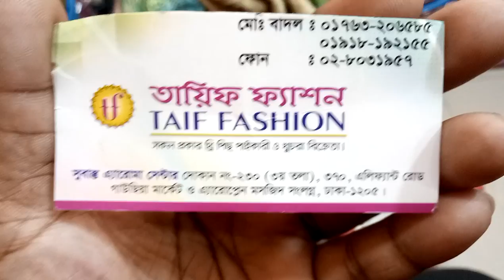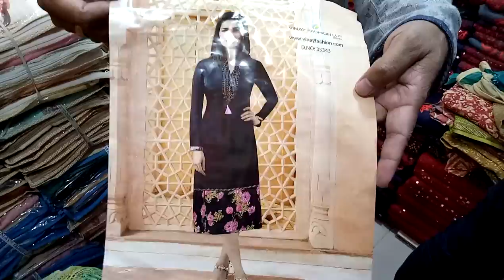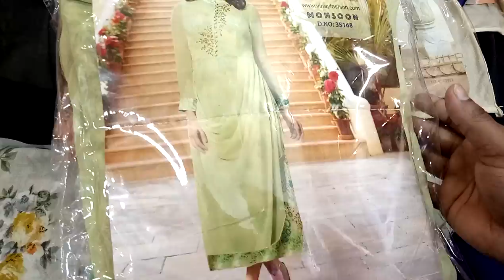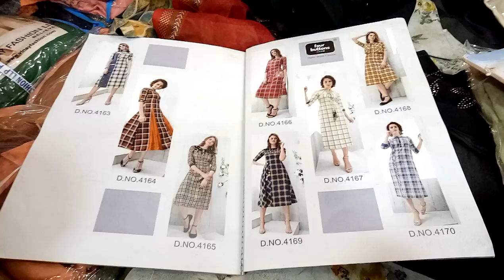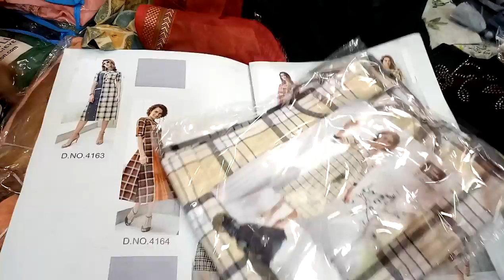ইন্ডিয়ান,বিবেক ব্যান্ডেল,নিউ,ওয়ান পিস,কালেকশন/Vivek brand,new,one piece,collection(falak angel)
নতুন ডিজাইনের কামদানি টু পিস কালেকশন এবং দাম/new design comdani two piece collection(falak angel)

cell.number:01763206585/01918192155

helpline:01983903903